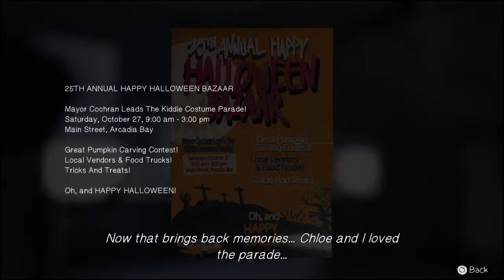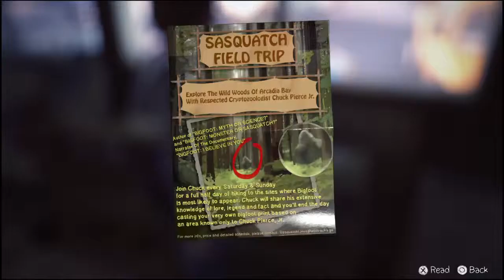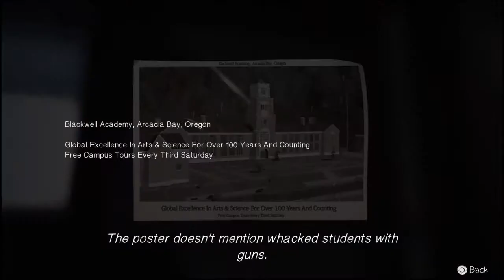Let's Play Life is Strange #17 - Frühstück [Gameplay]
Im Two Whales Diner frühstücken wir erst mal in aller Ruhe, während wir auf Chloe warten. :3

Life Is Strange ist ein in fünf Episoden unterteiltes 3D-Adventure des französischen Entwicklers Dontnod. Das Spiel ist in den 2010er-Jahren angesiedelt. Die 18-jährige Maxine „Max“ Caulfield ist in der fiktiven Kleinstadt Arcadia Bay im US-Bundesstaat Oregon aufgewachsen. Vor fünf Jahren zogen ihre Eltern mit ihr nach Seattle; nun ist sie alleine zurückgekehrt, um an der renommierten Blackwell Academy Photographie zu studieren. Ein zu diesem Zeitpunkt wichtiges Gesprächsthema an der Lehranstalt ist das spurlose Verschwinden der Studentin Rachel.